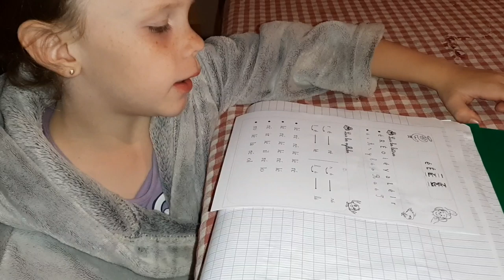🌸 LA GASTRO EST DANS LA PLACE {VLOG FAMILLE NOMBREUSE} 🌸64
Bon ba notre répit microbien aura été de courte durée, la gastro est à la maison.  Croisons les doigts qu'on soit pas tous contaminés 🤣

Retrouvez nous chaque jour pour un nouveau vlog familial et de temps à autre pour des DIY/tutos zéro déchet, cuisine, etc .

🌸 PRODUITS visibles dans le vlog :
* Programme LaSèche avec séances de sport et rééquilibrage alimentaire : bénéficiez de 10€ de réduction avec notre code parrainage LYVC80

🌸BONS PLANS :
*VINTED : ouvre un compte avec notre lien de parrainage et vend rapidement tout ce qui ne te plait plus.
* Cashback IGRAAL : profitez de minimum 3€ lors de votre inscription en cliquant
* Banque gratuite BOURSORAMA BANQUE : bénéficiez d'au minimum 80€ offerts lors de l'ouverture d'un compte avec CB grâce à notre parrainage